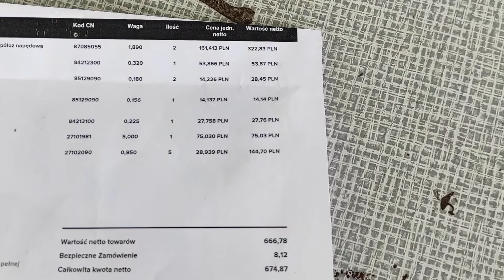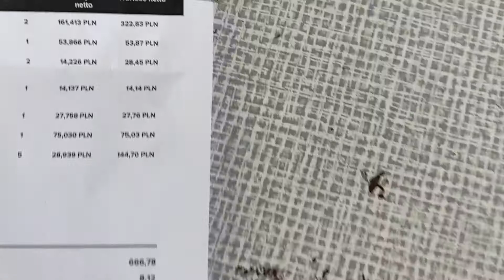Unboxing części do Subaru Justy za 830 zł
W tym filmie zobaczysz unboxing części do mojego nowego samochodu jakim jest Subaru Justy I generacji.